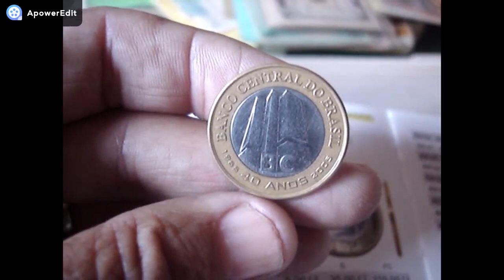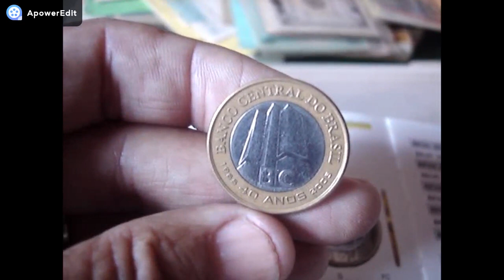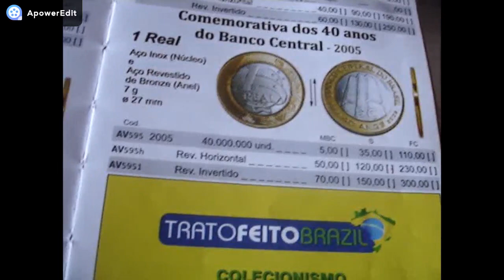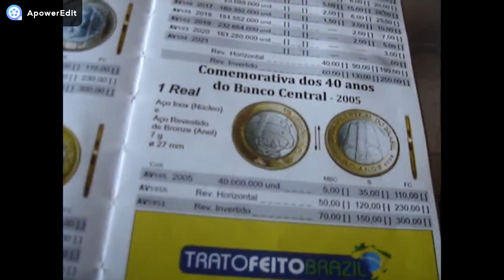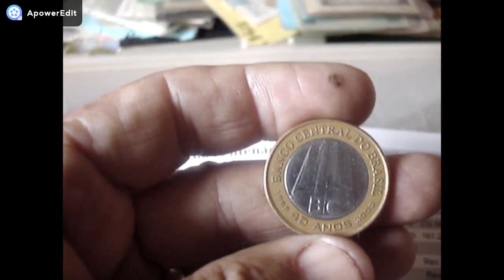QUEM GUARDOU!!! JÁ LUCROU!! O VALOR DISPAROU!! MOEDA DE 1 REAL BC 40 ANOS ! VEJA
CANAL BRASLUX MOEDAS E CEDULAS RARAS NESTE VIDEO MOSTRAMOS MOEDA QUE O VALOR DISPAROU ESTE ANO CONFERE